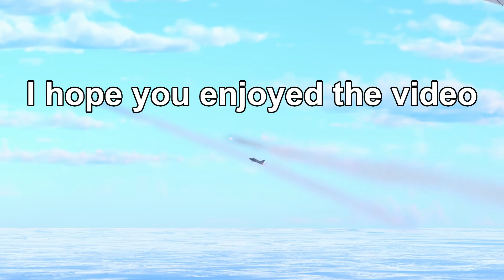War Thunder Kill Compilation 36 [Kfir C.2 Edition] (OUTDATED! READ DESCRIPTION!)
Edit: With the latest update, the Kfir can now radar slave AIM-9Gs with its radar gunsight.

I picked up the Kfir C.2 from the crafting event to act as a trainer for the Kfir C.7 so that when I get it, I'll know what to expect. The initial stock grind sucked as I'm not used to gunning with DEFAs and the plane was very unresponsive above Mach 1 without the New Boosters modification. As expected though, the more I played it, the better I got with it, as the Kfir flies differently from what I've been flying recently. While the Kfir C.2 won't be my choice for most scenarios, there are still certain things it does very well.

The stock flight performance of the Kfir is atrocious for two main reasons, lack of acceleration and lack of responsiveness from the flight control surfaces above Mach 1. The New Boosters modification adds a whopping 368 km/h to the effectiveness of ailerons and 265 km/h to the effectiveness of the elevators and I would highly recommend you get it as soon as you can. One thing that is immediately noticeable is the high top speed, even stock, you can achieve Mach 1.23 at 1500 meters altitude. Once spaded though, the Kfir can be very versatile, offering very good acceleration, top speed, and AoA when needed. It has a wing rip speed of 1470 km/h before a wing tip pops off; more than enough to catch or outrun a large number of top tier jets. Combined with the exceptional acceleration thanks to the aircraft's light weight and powerful engine, I've been able to outrun Phantom FGs, MiG-21bis, and even Starfighters. At lower speeds, the Kfir can pull hard AoAs, though it does bleed energy due to its delta wing, which will leave you slow and vulnerable. It can't compete with F-5Es in turn fighting (just outside its circumference) but has a much higher top speed and better acceleration. Against heavier supersonics, it can easily catch them and keep pace with their maneuvers. Be aware of wing overloading when turning hard above Mach 1.2, as that speed can be very easily sustained in light turns.

The Kfir's armament is acceptable, but not superb. Sporting 2xAIM-9D/Gs (yes I know Shafrir 2s exist in custom loadouts, they came too late for me to use them a lot so I won't mention them) and 2xDEFA 552As, you'll be relying more on your flight performance to make up for your subpar armament. The way the missiles are positioned actually matter this time, as they are slanted significantly downward, which makes acquiring lock and leading the missile harder than other aircraft. So while the upgrade to AIM-9Gs from AIM-9Ds might be minimal on other aircraft, it's more susbstantial on the Kfir because of their awkward mounting position, as the 9Gs massively improved lock angle before launch allows you to maintain lock while leading easier. The DEFA 552As have 140 rounds per gun and fire at 1200 RPM, which is fine as long as you have decent trigger control and aim, though they are mounted on the underbelly. Personally though, I dislike the 810 m/s velocity, as I'm more used to higher velocity cannons like the American M39. You'll have to lead more than usual if you're used to those types. The cannons are also your only option in headons as the Kfir lacks any SARH missile options and a search and track radar.

There isn't much in terms of avionics, as the Kfir's radar is simply a radar gunsight that's useless in RB and won't slave your AIM-9Gs (As of Update Danger Zone, they will slave your AIM-9Gs). The RWR on it is good though, reliable for detecting radar pings and accurate on the direction that you're being locked on from when it happens. It only gets 36 countermeasures in total and pops twice at a time, so I would not recommend bring chaff. Just set yourself up to notch the SARH missile when you get locked on to. The flares are enough as long as you use them conservatively as the Kfir doesn't have too large of an afterburner signature. Just remember to shut off afterburner and turn a bit when you do start flaring.

The Kfir is generally a versatile gunfighter. What it lacks in armament, it makes up for in flight performance. It has some of the best acceleration and top speed that I've experienced and that has allowed me to catch Starfighters and Phantoms who attempt to extend away. The AoA it can pull in an emergency allows it to keep pace when turning with heavier jets at the cost of speed. But the acceleration and top speed is pretty much what makes this thing shine, as you can outrun a lot of aircraft at your red line airspeed. Also it can supercruise at high altitude. With how this performs, I can't wait to see how the Kfir C.7 flies, though I'm quite far from that. I've also got other vehicles on my list to fly, next up being the J8B.